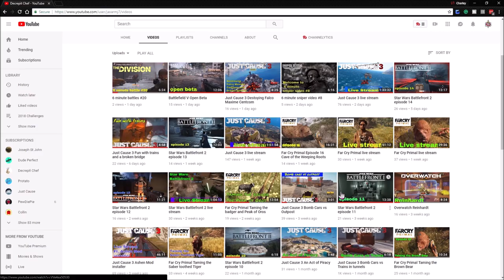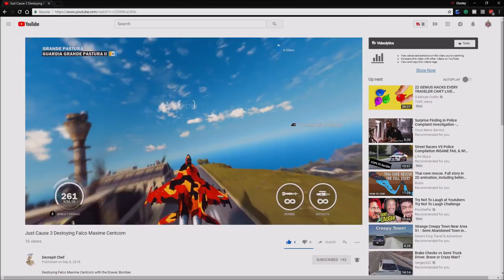Just Cause 3 Saturday Challenge event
This Winner has always given the most unique challenges you have ever seen on Just Cause 3 and this challenge here just proves that the cargo plane hates me Congrats Decrepit Chef on the win.
Challenge Video rules:
*only put the challenge information into the challenged comment nothing else don't say nice video post a new comment for that*
join the community and make some new friends share your videos and live streams once a day to our community, come to have some fun and game with me also.
A great YouTuber and a very close friend.
come to join the fun
Game Servers
Gaveroid's CSGO Server - (find in the server browser, search Gaveroid)
Check out the Ashen Blaze JC3MP server.
Eelctro_ made my Red & White outfit & the Charley tank Car
And textured my weapons and helped me with so much and he
can make you some join his Discord he is a great modder
Decrepit Chefs recorded voice
Animal - Max Surla/Media Right Productions
Country Fried - Josh Kirsch/Media Right Productions
Black Polkadots - John Deley and the 41 Players
Dog & Pony Show - Silent Partner
Female crowd celebration
Gettin Dirty - Silent Partner